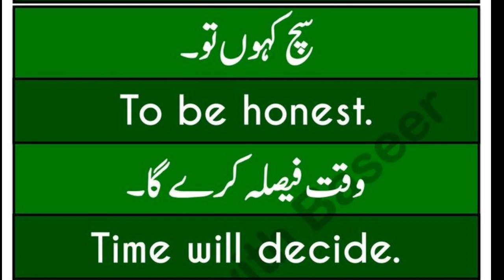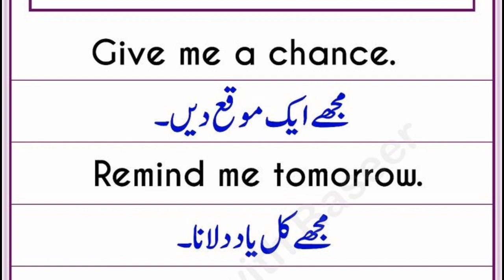Daily use sentences[[ daily conversation[[ English learning class[[ speak fluently [[Short sentences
Learn more about english or competitive exam preparation from this channel